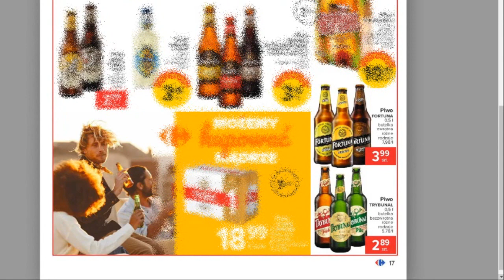Piwne Okazje - 3.09.2020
Tomasz Migdałek z vloga Birofile przedstawia sklepowe oferty piwne. Polub nas na Facebooku